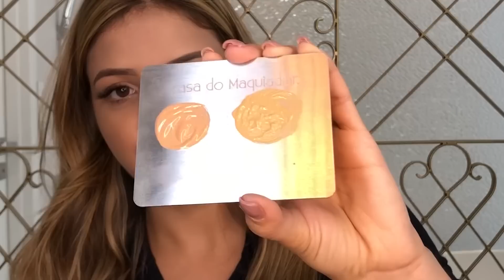Como escolher sua base!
Essa é uma dúvida que muitaaaaaa gente tem... Frequentemente eu ouço essa pergunta: Mi como faço pra escolher a base certa?
Seja pra você ou para suas clientes, tenho certeza que esse vídeo vai ajudar e MUITO!

Espero que esse não seja mais um problema!

♡ Obrigada pelo carinho e acompanhe os vídeos aqui no Youtube toda terça e no IGTV toda quinta.

💄💋 Michele Góes Make-up